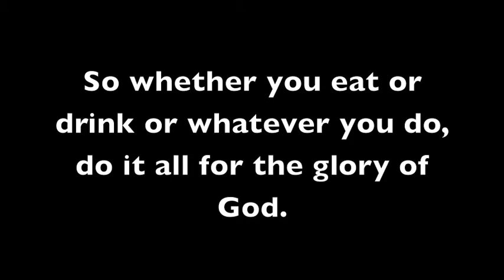Forever Young in Mississippi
Forever Young z0mgfilmz 0jericurl0